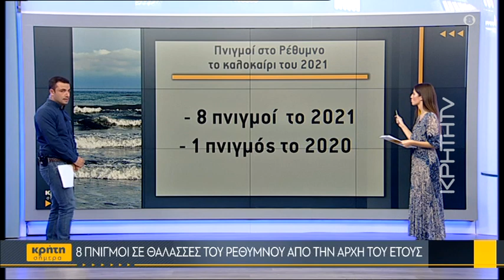«Οικογενειακή υπόθεση» οι διασώσεις στο Νότιο Ρέθυμνο